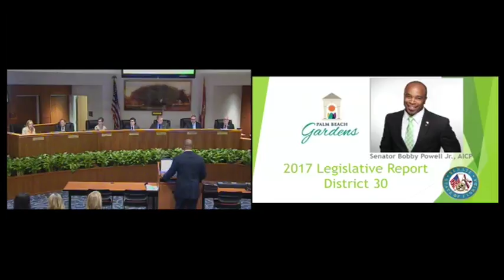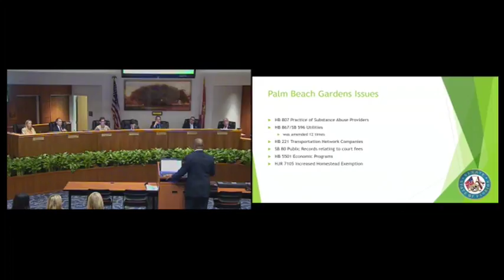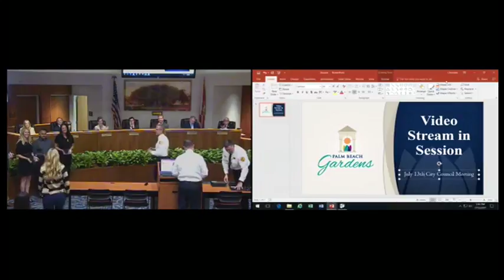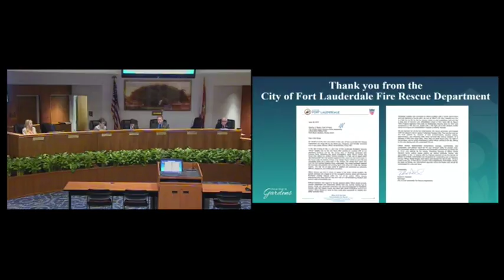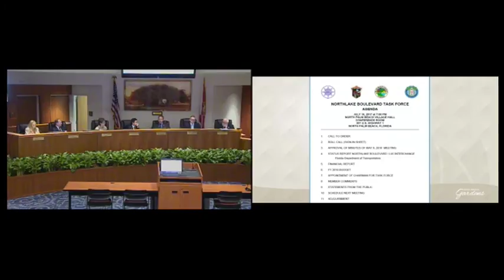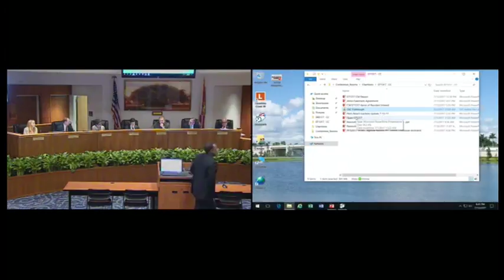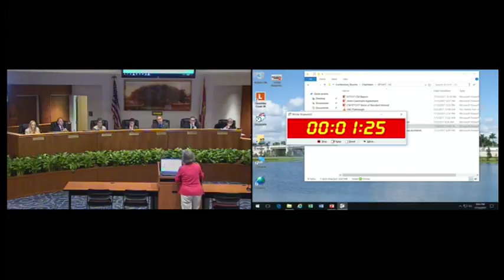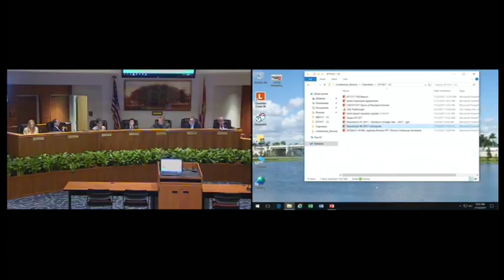City Council Meeting - July 13, 2017